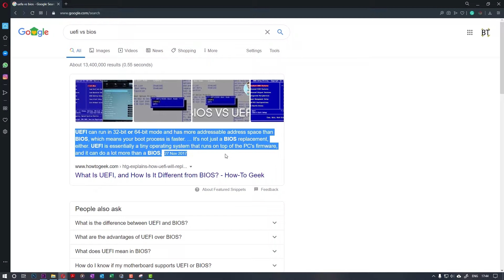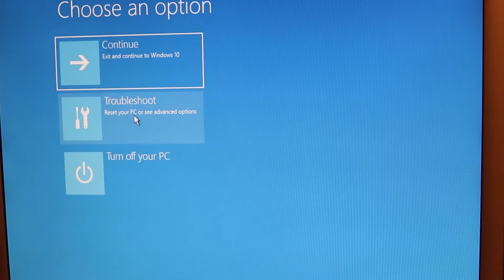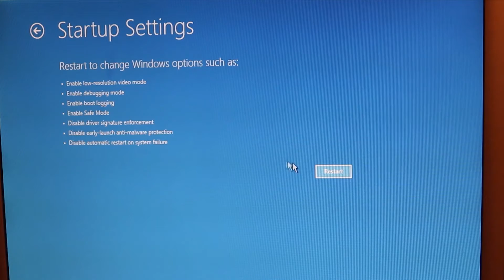How to start Windows in Safe Mode irrespective of your computer model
Sometimes it is necessary to enter the safe mode. It could be that you've made some changes to the settings of your computer and now it doesn't turn on properly. In order to be able to change back the settings so that you could start running the windows again, you'll need to enter the safe mode. Modern computers turn on quickly and people don't get the chance to press F8 or shift + F8 to enter the safe mode. Hence, Microsoft has developed a new technique to enter to safe mode with just using the power button.

Modern computers use a combination of UEFI  and SSD hard drives makes it impossible to enter to safe mode using shortcut keys.

Definition of Safe Mode from Wikipedia:
"Safe mode is a diagnostic mode of a computer operating system (OS). It can also refer to a mode of operation by application software. In Windows, safe mode only allows essential system programs and services to start up at boot. Safe mode is intended to help fix most, if not all problems within an operating system."